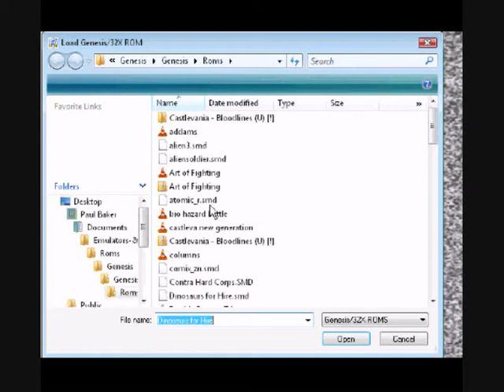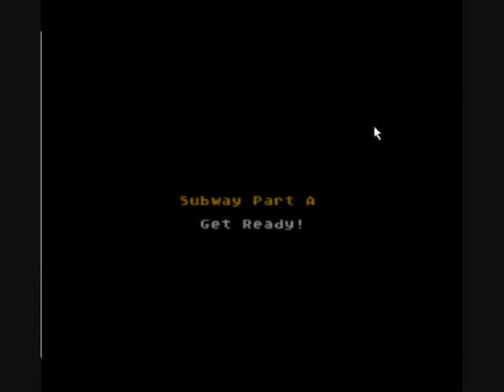Let's Test: Dinosaurs For Hire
Hey everybody! This video is something I've wanted to do for a long time. Once I get my video capture software sorted out I'll be recording more.